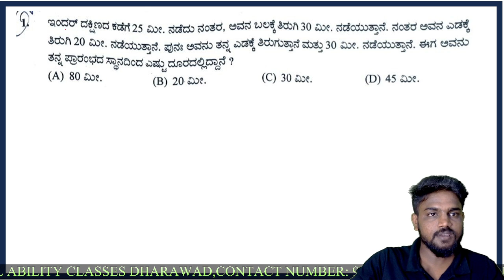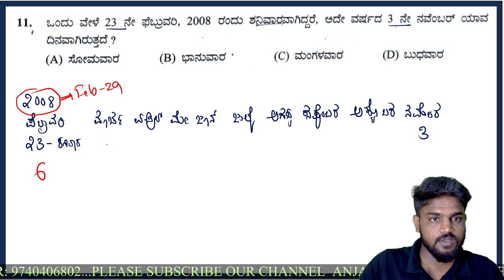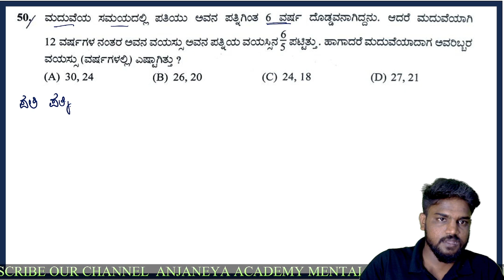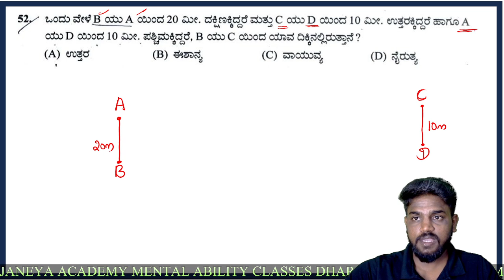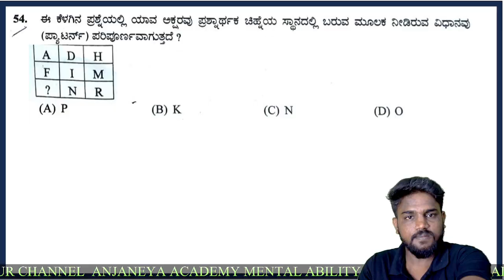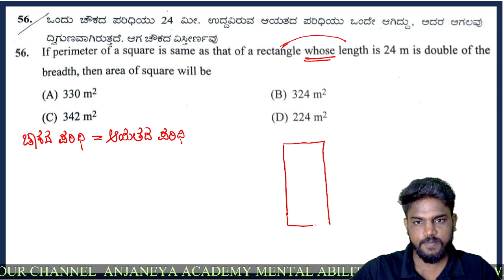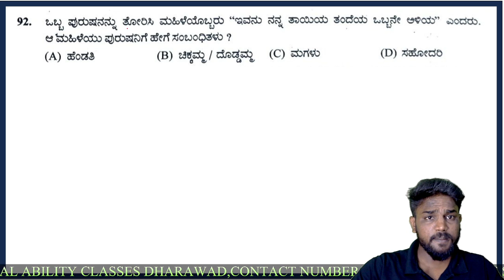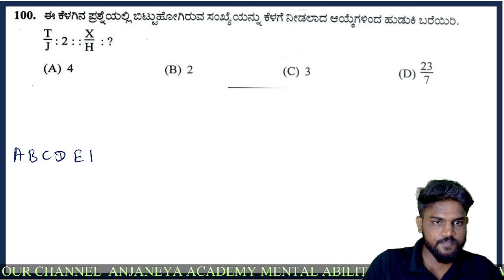29/10/2023 ರಂದು KEA ನಡೆಸಿದ JUNIOR ASSISTANT AND SDA || MATHS AND MENTAL ABILITY QUESTIONS SOLVED...